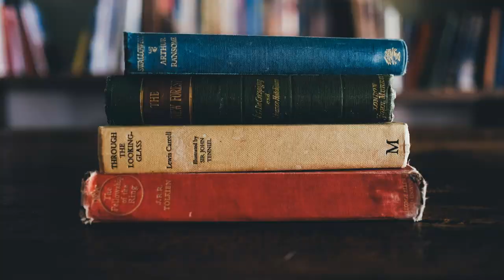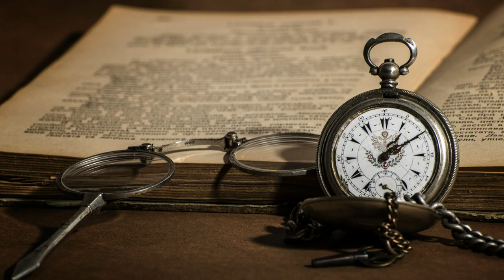Mario Malina:A pioneer of space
MARIO MALINA

In this video, I want to talk about one of the most important scientists of our time, Mario Molina.

BACKGROUND: Mario Molina was a Mexican chemist who made groundbreaking contributions to our understanding of the Earth's ozone layer. He was born in Mexico City in 1943 and went on to study chemistry at the National Autonomous University of Mexico. After completing his PhD at the University of California, Berkeley, he began working as a researcher at the Jet Propulsion Laboratory in Pasadena, California.

DISCOVERY: In the 1970s, Molina and his colleague, Sherwood Rowland, began studying the effects of human-made chemicals on the environment. They discovered that chlorofluorocarbons (CFCs), which were commonly used in refrigerators, air conditioners, and aerosol cans, were destroying the Earth's ozone layer. This thin layer of gas in the atmosphere helps to protect us from harmful ultraviolet radiation from the sun.

IMPACT: Molina's discovery had a huge impact on the scientific community and led to the signing of the Montreal Protocol in 1987, an international treaty that aimed to phase out the production of CFCs. It is estimated that the treaty has prevented millions of cases of skin cancer and cataracts, as well as reducing the impact of climate change.

AWARDS: In recognition of his contributions, Molina was awarded the Nobel Prize in Chemistry in 1995, becoming the first Mexican citizen to receive the award. He went on to establish the Mario Molina Center for Energy and Environment in Mexico City, which works to promote sustainable development and address climate change.

CONCLUSION: In conclusion, Mario Molina was a true visionary who made a significant impact on the scientific community and the world as a whole. His work serves as a reminder of the importance of scientific research and the need for international cooperation to address global environmental challenges.
mario Malina